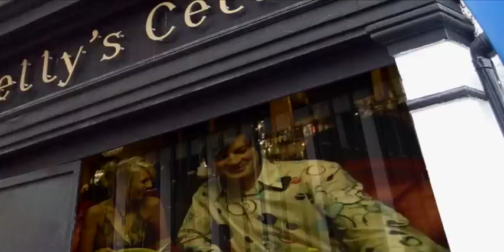Viaje a Belfast: Viaje Pubs en Belfast—En Espanol Belfast Tr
Este es Kaleel Sakakeeny con su tarjeta de video postal.
Comienze en el corazon del pueblo en el Crown Liquor Saloon, una joya de taberna con su arquitectura Victoriana y diseno Italiano.
Pero el corazon de la gente puede estar en Bittles Bar construido en el 1861 con su injenioso arte sobre politica y la vida en Belfast.
Kellys Cellar puede ser la taberna mas vieja en Belfast, donde Brad Pitt aprendio a sonar Irlandes.
Belfast en el norte de Irlanda esta inundado de tabernas, y no, ya no son las tabernas llenas de humo de cigarrillo que alguna vez fueran.
Son todas un clasico, haci que tome el recorrido turistico de las tabernas.
Pero Belfast tambien tiene restaurantes de moda que sirven cocina de clase mundial.
Lucianos es una Casa de Opera que reserva su postre, café y mesa hasta la intermission.
Que civilizado.
Despues de tomar sus Guiness y Bushmills en McHughs, cene en Nicks Warehouse entre las adoquinadas calles [es divertido en mesas dificultosas de obtener].
O quedese/hospedece en el hotel de lujo The Ten Square[o]el antiguo Linen Exchange, ahora muy contemporaneo.
Belfast esta rapidamente convirtiendose en una ciudad que no debe de perderse.
Y vea otras de nuestras tarjetas de video postal.